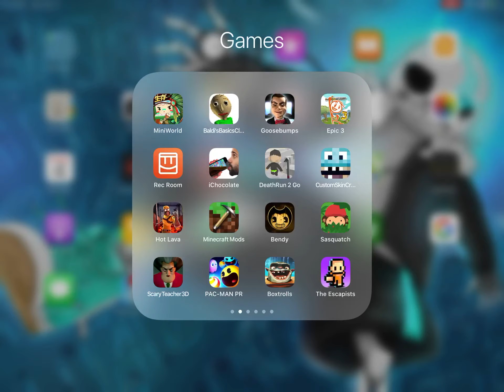Isaiah plays death run